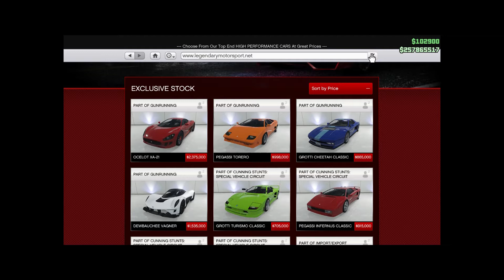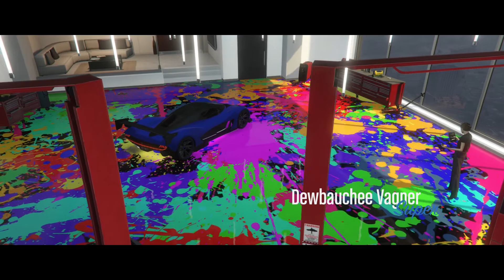GTA Online - Tuunime - Dewbauchee Vagner! (Eesti keeles)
Hey! Siin on minu järgmine video!